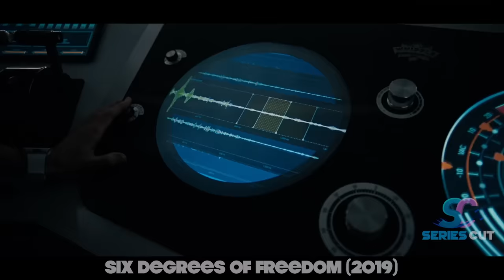New Civilization Lured The Last Surviving People to Mars, To Reveal The Mystery Of Its Colonization